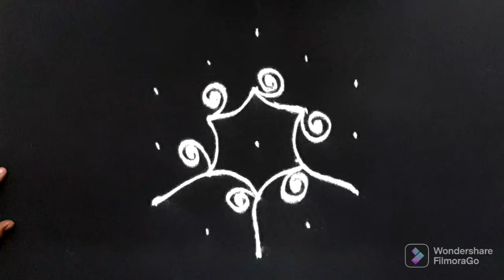Vaigasi madham flower rangoli| easy muggulu designs| 5*3 dots beginners rangoli kolam